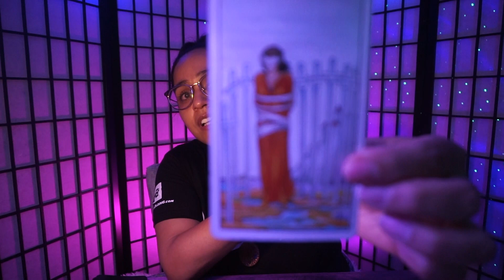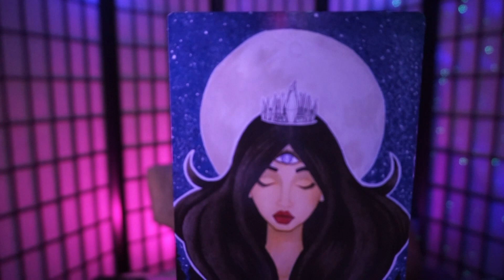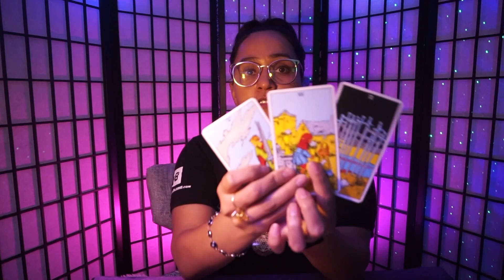TAURUS DECEMBER 2020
Taurus My loves, THANK YOU for your Love & Support!

Love,
Alex